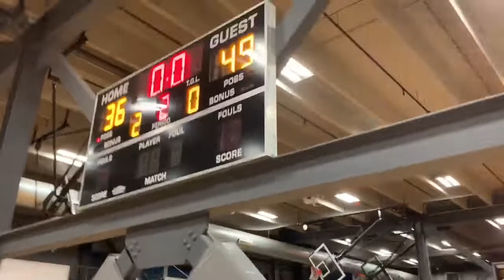HIGHLIGHTS: Dante Hummel at the ZG Halloween Showdown Championship (Westchester Athletics)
Zero Gravity Tri-State Halloween Showdown Championship on Oct 31, 2021 between Westchester Athletics v Playmaker Pumas.  The Westchester Athletics overcame tired legs in their third game of the day to win the ZG championship.  Dante Hummel matched up against a tough, athletic big man that was 2+ inches taller and 30+ pounds heavier.  Despite the obvious fatigue, Dante dropped 24 pts and pulled down 10 rebounds in the win.